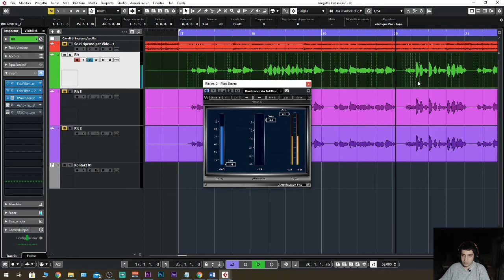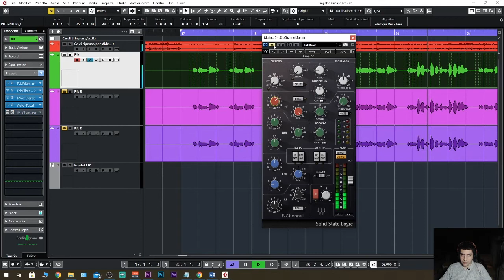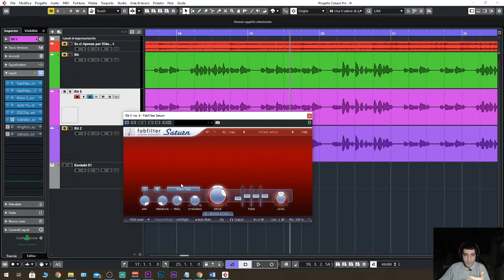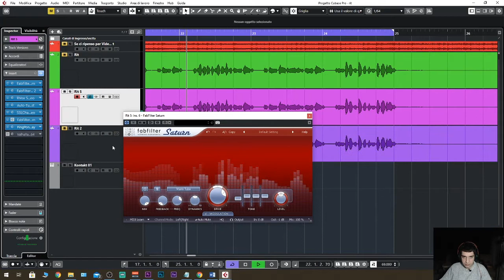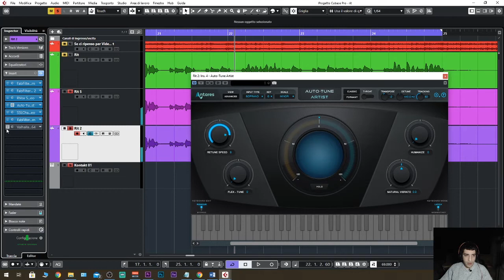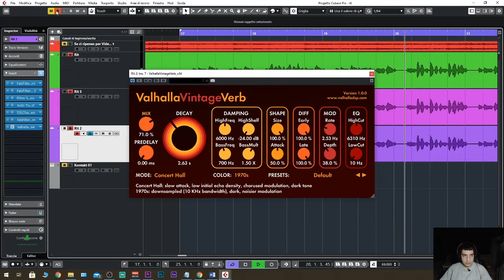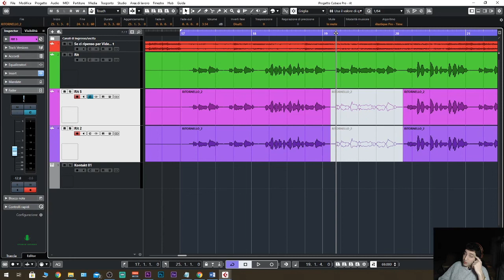Come creare i cori con l'Autotune senza utilizzare Melodyne!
Come fare i cori con l'Autotune senza utilizzare Melodyne? A volte in studio capita che arrivino delle tracce senza le doppie e bisogna creare dei cori con l'autotune, in questo video ti mostro come fare i cori su un ritornello con l'autotune senza utilizzare Melodyne.

Sei un Artista Rap/Trap/Rnb? Clicca qui ORA

Sei un Aspirante Sound Engineer? Clicca Qui